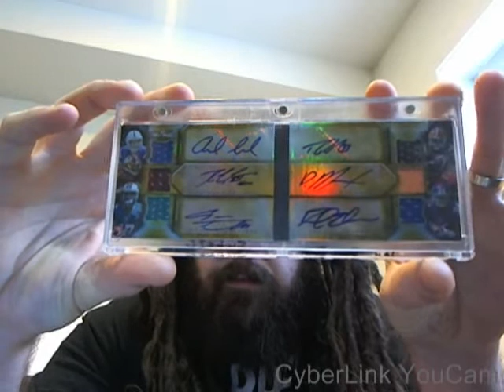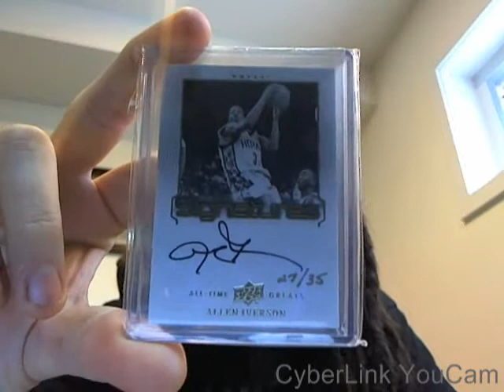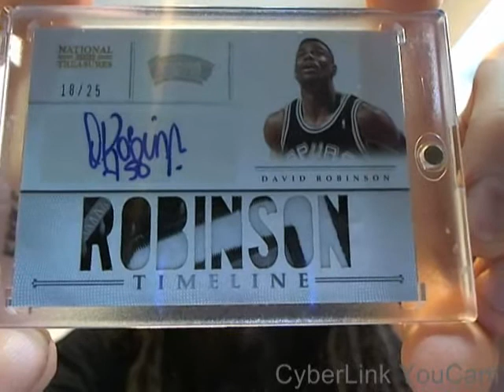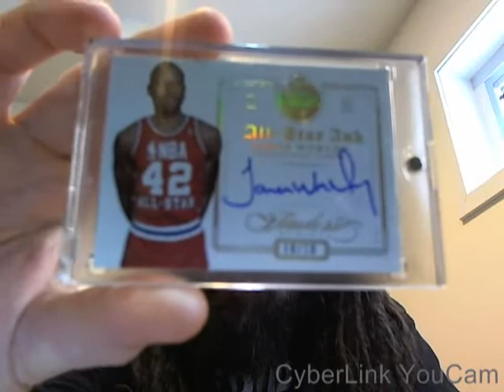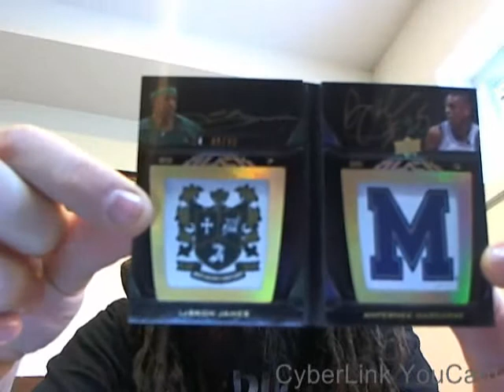Big TTT !! LUCK, RG3, Dr J, Iverson, Aaron Rogers!!!